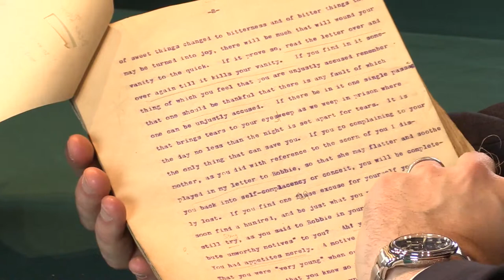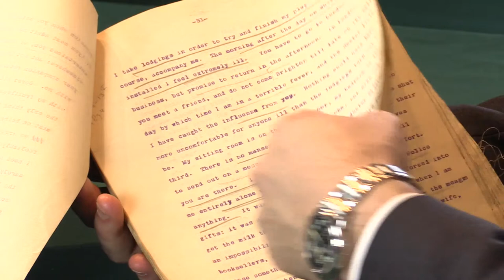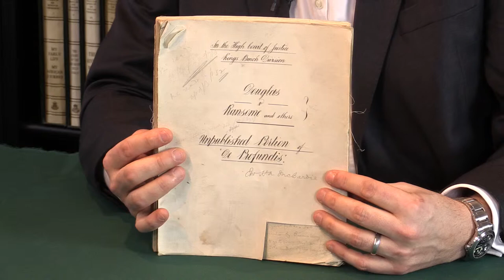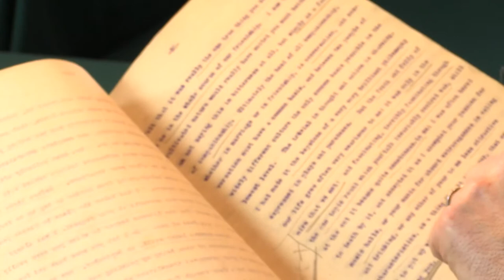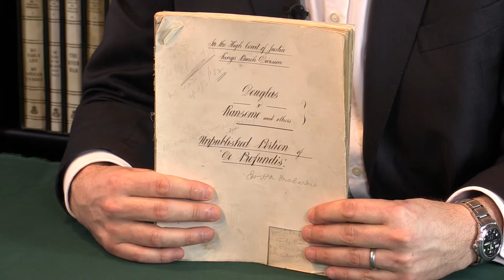Oscar Wilde: Typescript of the unpublished part of De Profundis (Douglas v. Ransome)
Robert Ross’s typescript copy of the portions of the De Profundis manuscript that he had left unpublished in 1905, annotated by him and sent by him for use in Lord Alfred Douglas’s libel action against Arthur Ransome and his publishers, with signs of use by the defence council. On its reading in open court, this was the first publication of the unpublished portion.